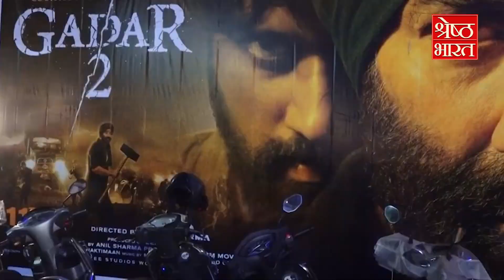Gadar2 Box Office Collection: गदर फिल्म ने तोड़े कमाई के सारे रिकॉर्ड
इस बार का 15 अगस्त कई मायनों में खास रहा है... जहां एक तरफ पूरे देश में धूम-धाम से आज़ादी का जश्न मनाया गया तो वहीं दूसरी तरफ हमारी बॉलीवुड इंडस्ट्री के लिए भी ये 15 अगस्त बन गया EXTRA SPECIAL… दरअसल इस INDEPENDENCE DAY के मौके पर आई सनी पाजी की फिल्म गदर 2 ने बॉक्स ऑफिस पर तहलका मचा दिया है... फिल्म ने 15 अगस्त के दिन ऐसी बंपर कमाई की कि पिछले सारे रिकॉर्ड तोड़ कर एक नया इतिहास रच दिया है

This time 15th August has been special in many ways… Where on the one hand Independence was celebrated with great pomp and show in the whole country, on the other hand, this 15th August has become EXTRA SPECIAL for our Bollywood industry… Actually, this INDEPENDENCE Sunny Paaji's film Gadar 2, which came on the occasion of DAY, has created panic at the box office... The film earned such a bumper on August 15 that it created a new history by breaking all the previous records.